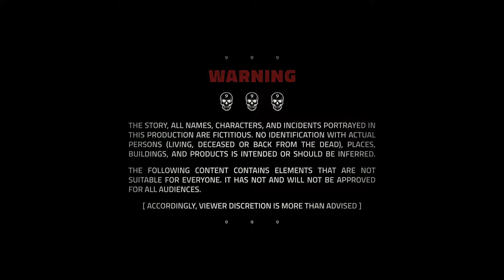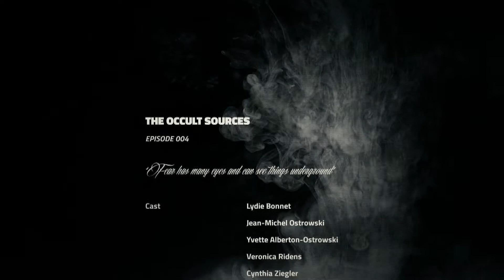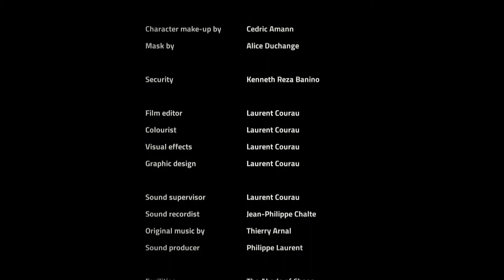THE OCCULT SOURCES // Episode 004 (season 999)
THE OCCULT SOURCES // Episode 004
“Fear has many eyes and can see things underground”
A web series by Laurent Courau and Thierry Ehrmann
[ Pump up the volume, activate the subtitles ]
// Awoken in the middle of the night, in the heart of a city deserted by its inhabitants, yet still occupied by strange creatures, two children embark on a nocturnal quest. Towards an enchanted abode, out there in the distance, behind the forest. An area out of time where the destiny of the ages will unravel, giving birth to a new world. In a semi-darkness haunted by monsters and fractured by lightning. Between dread and wonders, an odyssey at the gates of future and hell, a rite of passage, a descent in the deepest parts of the labyrinth of the Abode of Chaos.
Réveillés en pleine nuit au coeur d'une ville désertée par ses habitants, mais encore occupée par d'étranges créatures, deux enfants s'embarquent dans une quête nocturne. En direction d’une demeure enchantée, là-bas au loin, derrière les bois. Une zone hors du temps, où s’accomplira le destin de l’époque par l'accouchement d'un nouveau monde, dans un clair-obscur hanté par les monstres et zébré d’éclairs. Entre effroi et merveilles, une odyssée aux portes du futur et des enfers, un conte initiatique, une descente au plus profond du labyrinthe de la Demeure du Chaos.
// IMPORTANT NOTICE "Directions for optimal viewing conditions"! Wait for twilight, turn off the lights, crank the volume towards saturation, activate the subtitles. Pray to Pazuzu, demon of the eastern winds, breath in three times while making the sign of the gold spiral then press "PLAY"!
IMPORTANT "Mode d’emploi pour des conditions optimales de visionnage" ! Attendez la tombée de la nuit, éteignez les lumières de votre logement, montez le son à la limite de la saturation, activez les sous-titres. Invoquez Pazuzu, le démon des vents d’Est, en inspirant trois fois et en faisant le signe de la spirale d'or, puis appuyez sur "LECTURE" !
// CREDITS Cast: Lydie Bonnet, Jean-Michel Ostrowski, Yvette Alberton-Ostrowski, Veronica Ridens, Cynthia Ziegler, Jean-Baptiste Gaudet, Sylvain Gérard, Alain Gunt Hard, Pierre Yves Ligot, Damien Ligot, Tanguy Thevenot, Marceau Jacquet, Olivia Jacquet // Directed by Laurent Courau // Screenplay by Laurent Courau and Thierry Ehrmann // Produced by The Abode of Chaos, Server Group, The Organ Museum // Camera: Laurent Courau and Loïc Mabily // Lighting: Loïc Mabily and Laurent Courau // Art director: Laurent Courau // Character make-up by Cedric Amann // Mask by Alice Duchange // Security: Kenneth Reza Banino // Film editor, colourist, visual effects and graphic design: Laurent Courau // Sound supervisor: Laurent Courau // Sound recordist: Jean-Philippe Chalte // Original music by Thierry Arnal // Sound producer: Philippe Laurent // Facilities: The Abode of Chaos // Thanks to AH2R, Rodolphe Bessey and Geoffroy Dantas... [ To Be Continued ] © The Abode of Chaos, Server Group, The Organ Museum